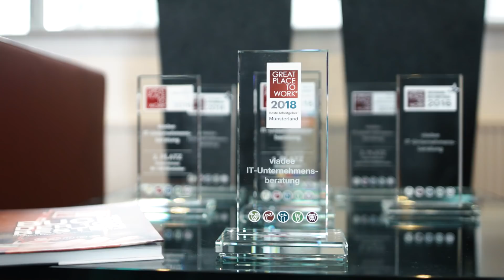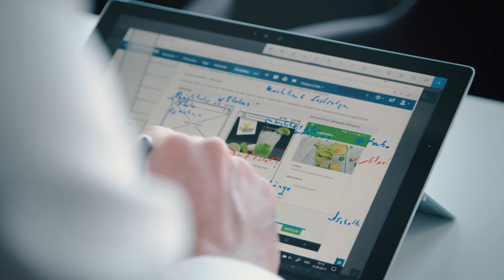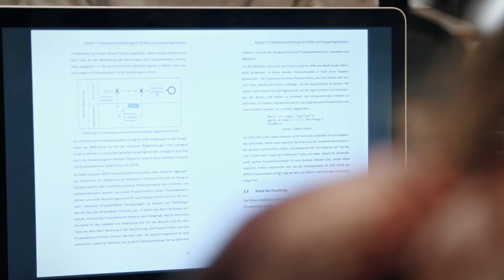viadee - ein Great Place to Work®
Wir wurden vom Great Place to Work®  Institut erneut ausgezeichnet. Und das gleich vierfach - in den Wettbewerben Beste Arbeitgeber in der ITK, Beste Arbeitgeber Deutschlands, Beste Arbeitgeber in NRW und Beste Arbeitgeber im Münsterland. Das macht uns natürlich sehr stolz. Jetzt freuen wir uns auf viele Bewerbungen und nette neue Kolleginnen und Kollegen.